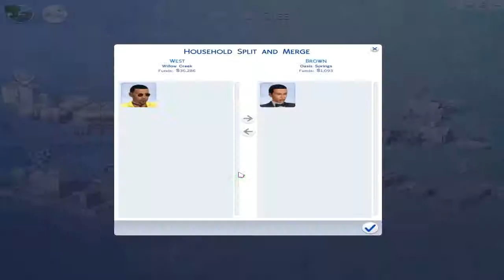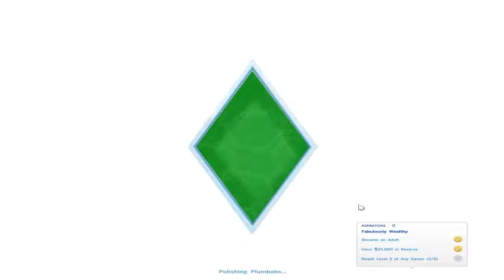The Sims 4 Ep.3 | Welcome Home Julian!